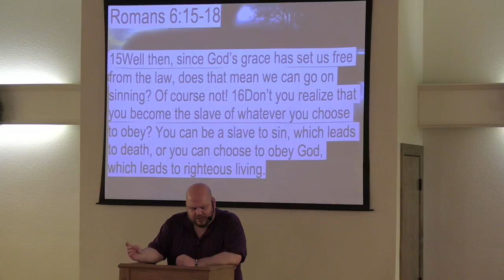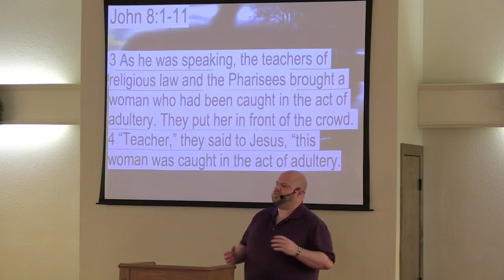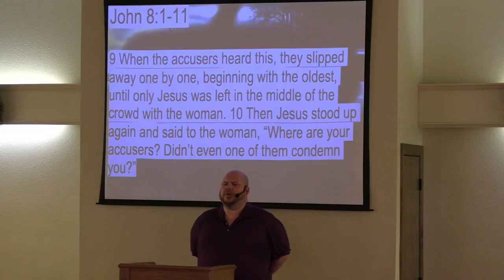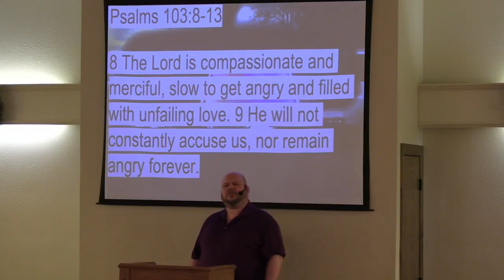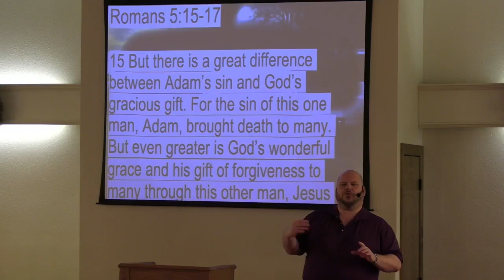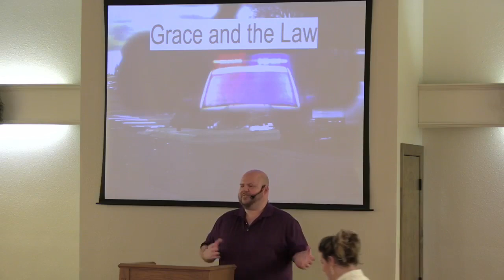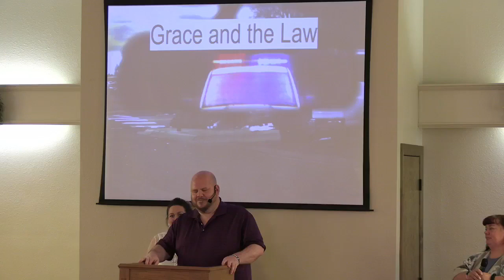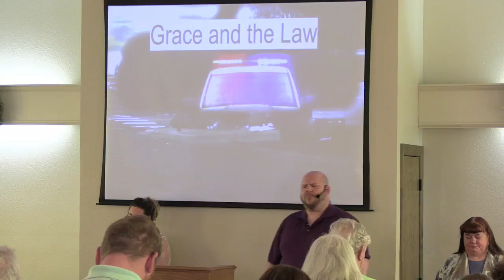Grace and the Law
Pastor John talks about God's marvelous grace and how it replaces the law.